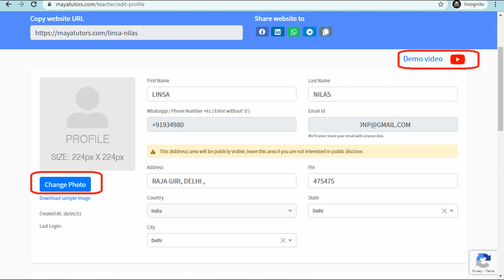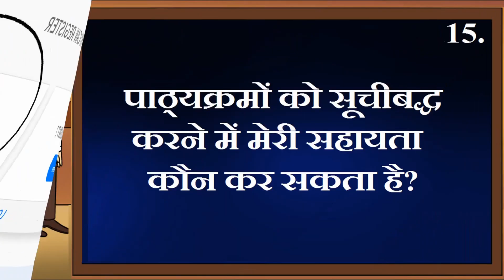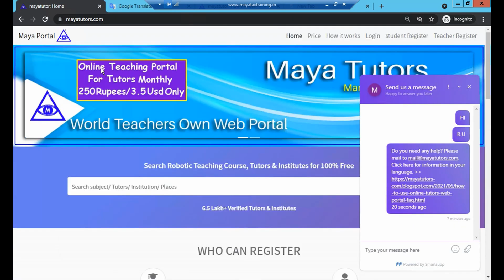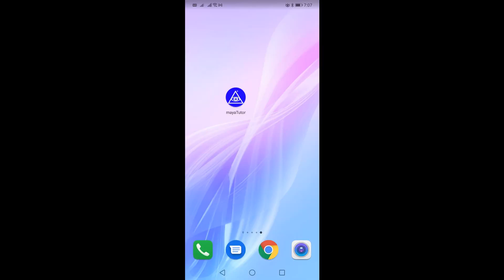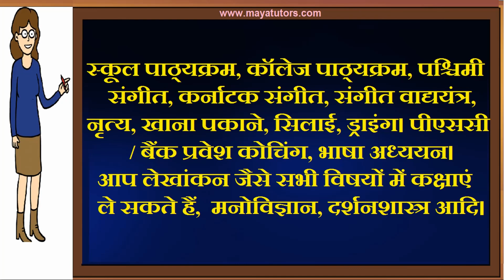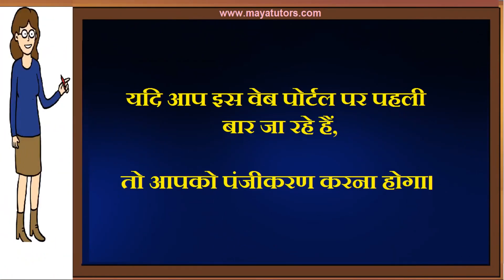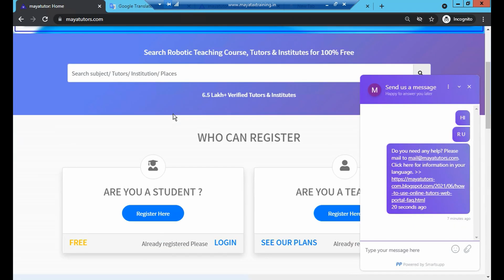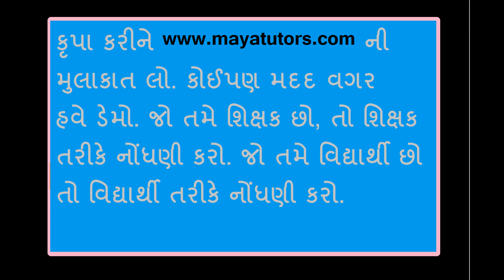MAYA TUTORS, home based part time Tuition Job in Tapi